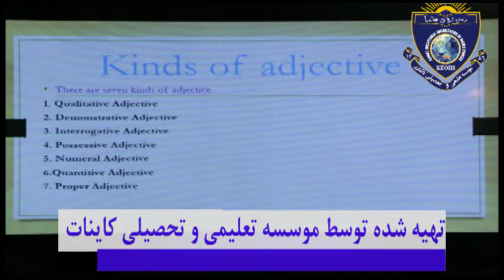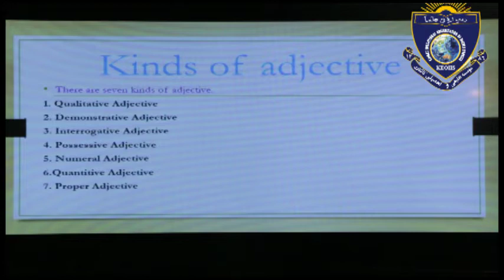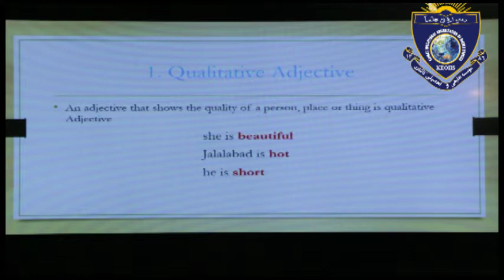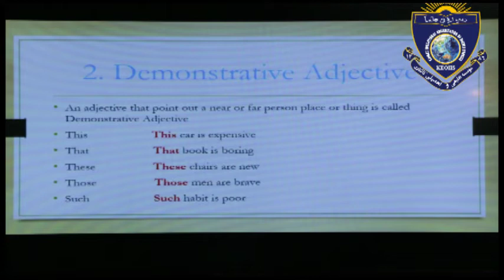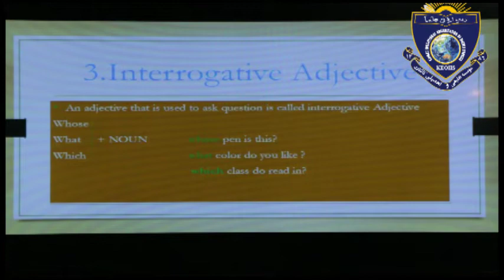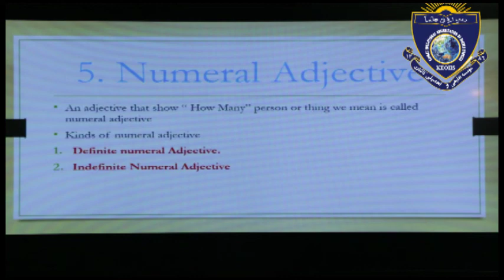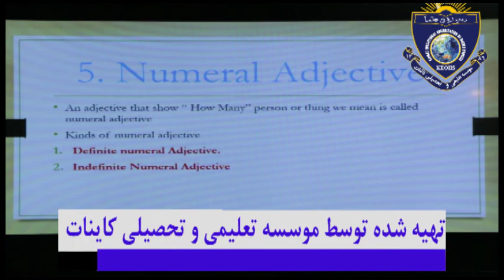Class 10th English lesson 4